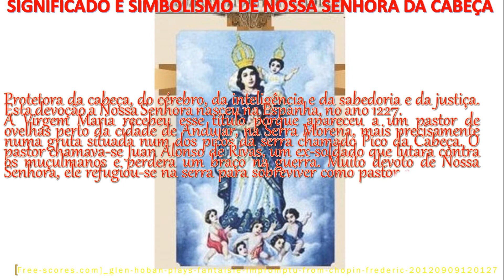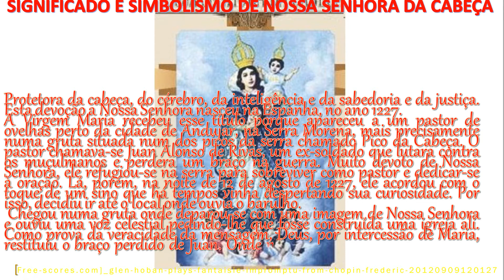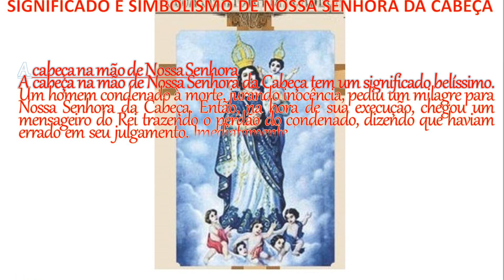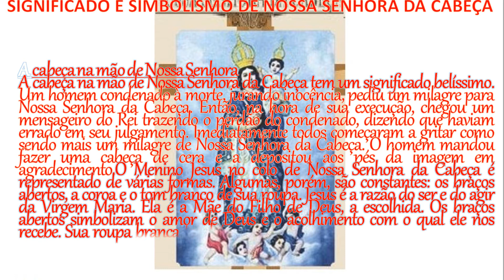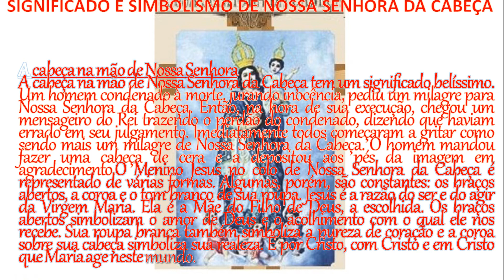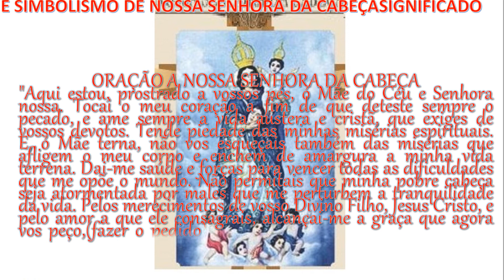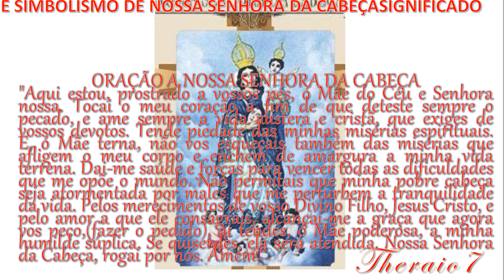..SIGNIFICADO E SIMBOLISMO DE NOSSA SENHORA DA CABEÇA theraio7 nº4025 todos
..SIGNIFICADO E SIMBOLISMO DE NOSSA SENHORA DA
canal ecumênico